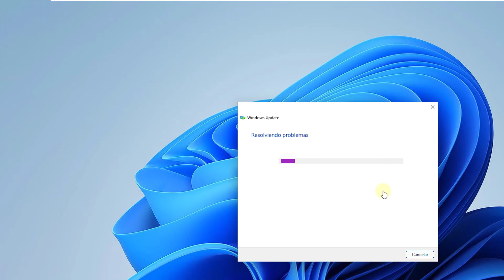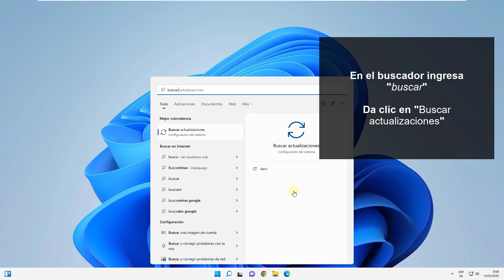Windows Update no me deja Actualizar ✔️ SOLUCION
Solvetic te enseña cómo solucionar Windows Update no me deja Actualizar.

¿Windows Update no te deja actualizar? En este vídeo te explicamos qué hacer si Windows update no funciona, si Windows update no te deja actualizar. En este vídeo Solvetic te explica qué hacer si al intentar actualizar Windows te encuentras con un error de actualizaciones.